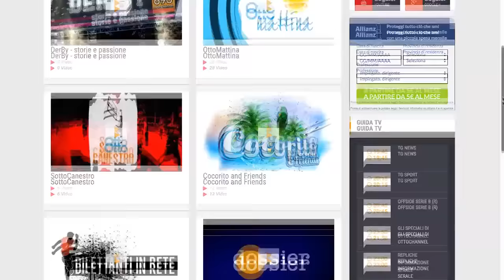Spot 696 OttoChannel.tv